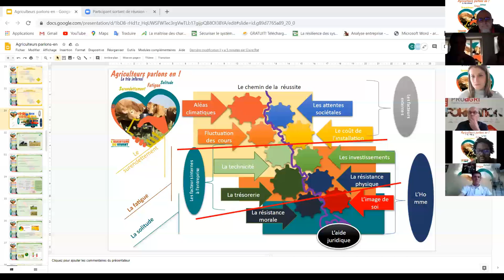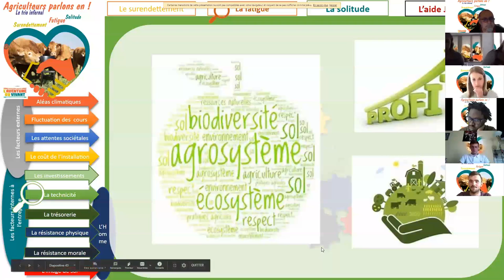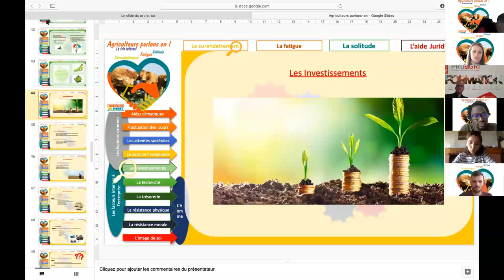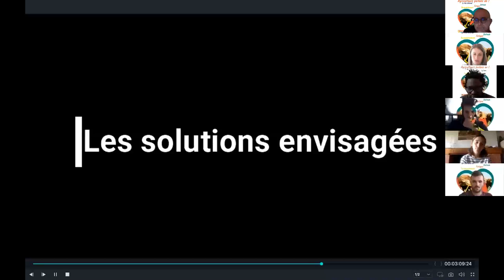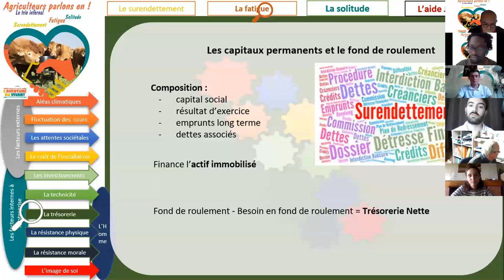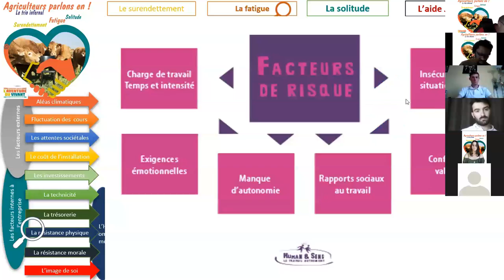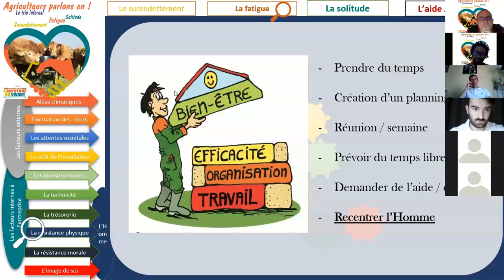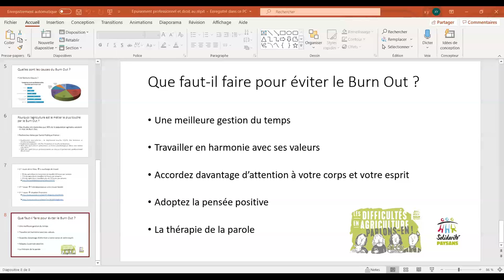Webinaire Parlons-en Episode 2 (licence pro 2019-2020)